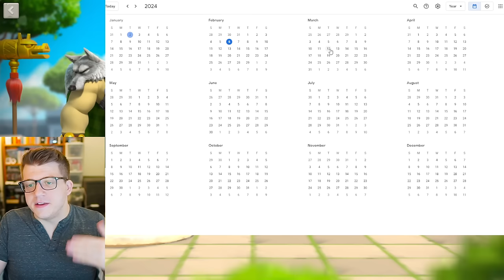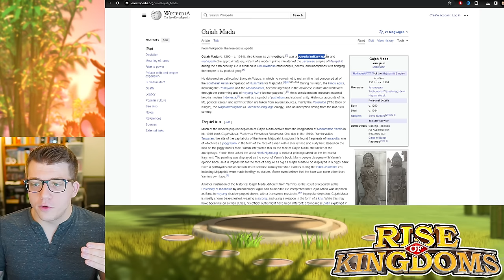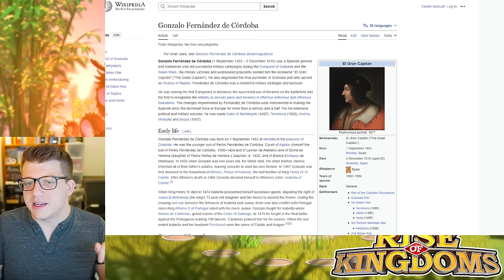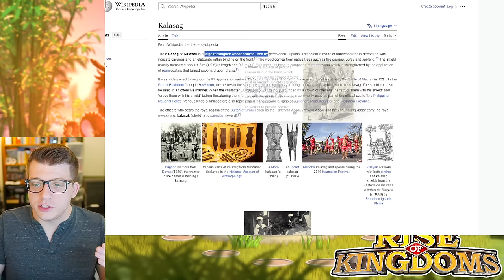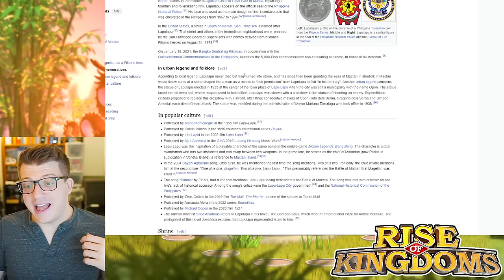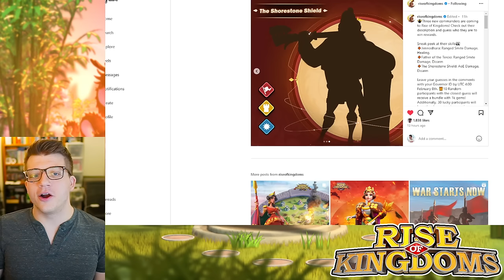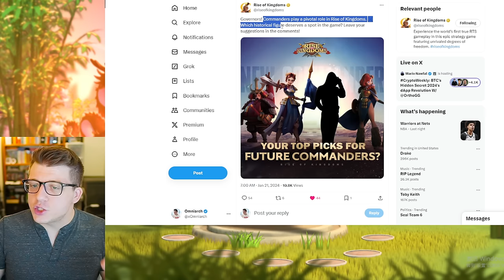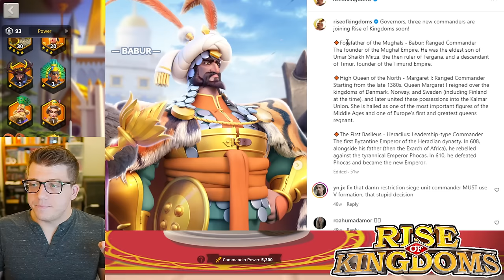Rise of Kingdoms: EVERYTHING We Know About 3 NEW Commanders!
Chapters:
0:00 3 NEW Commanders Are COMING!
1:00 ANNOUNCEMENT!
1:37 Explaining "Disarm" Mechanic
3:31 Commander RELEASE DATE
5:55 F2P Players - GOOD NEWS!
9:12 Commander 1 - GAJAH MADA?
11:19 Commander 2 - GONZALO FERNANDEZ de CORDOBA?
12:44 Commander 3 - ??? (SHOCKING)
18:45 More Anecdotal Evidence
20:31 How THIS Affects the META?
24:51 Who is MGE? Who is Wheel of Fortune?
26:30 Why RANGED is Horrible...